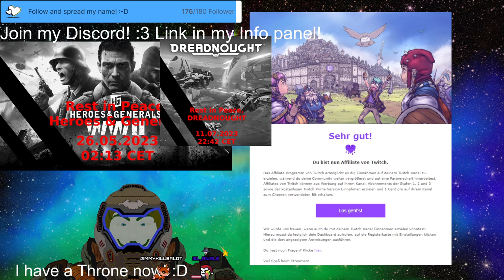Stream 341 MORDHAU DEMONZ! Trying different blessed weapons! PNG V-Tuber [Eng/Ger]